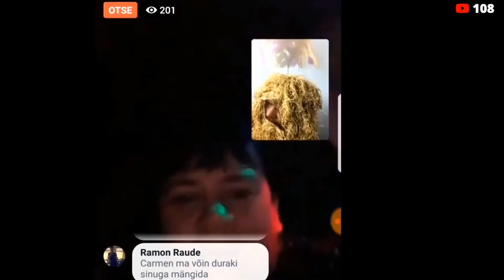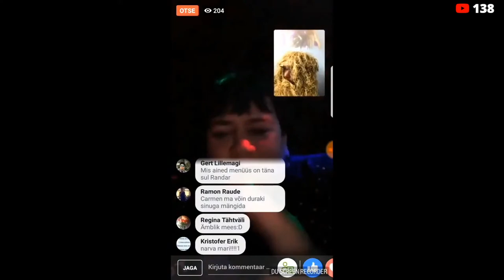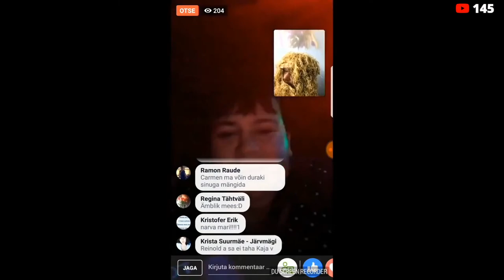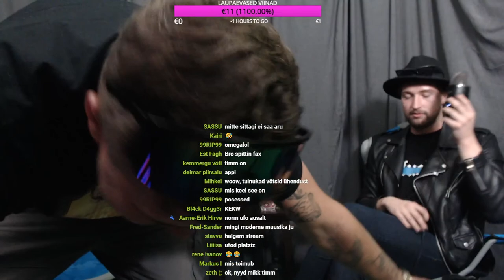PUTSKOMANULL OSKAR SÜVARI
Olen üks kõvemaid vendasid eestis! 97 aasta väljalase, 201 pikk ja internetis ka tegija! MEES SA EI KAHETSE ET SIIN OLED!

Tahad et su nimi kerkiks ekraanile? Tahad lasta vabalt valitud tausta mussi? Tahad haipida mind, chatti, v luudadele muljet avaldada?
(DONATIONID EI KUULU TAGASTAMISELE)

24H SLEEPSTREAMI SPECIAL ALERTIDE SAAMISEKS DONA: 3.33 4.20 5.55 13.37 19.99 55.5!
EE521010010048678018 Randar Luik (arvele donades kirjuta chatti et oled arvele donanud, vastasel juhul ma ei pruugi tähele panna!)

STRIIMID ON 18+ NOOREMAD ON OMAL VASTUTUSEL!